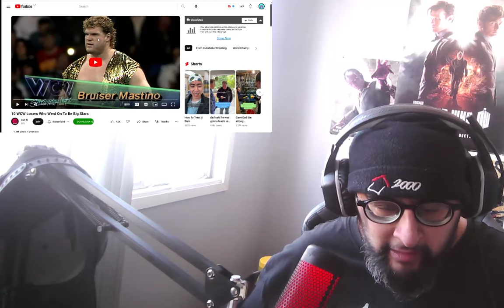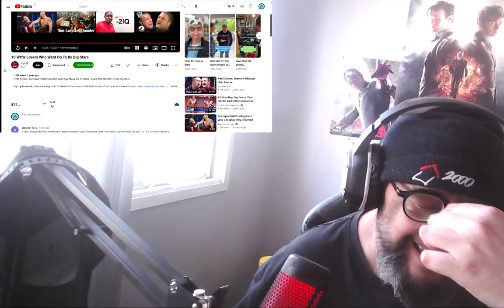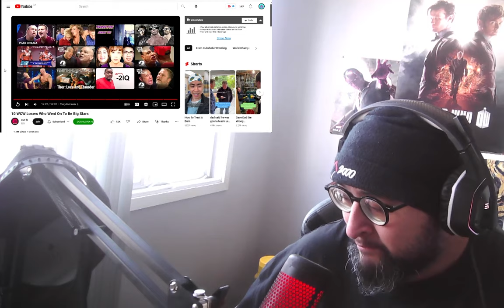10 WCW Losers Who Went On To Be Big Stars REACTION!!!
On to better things.